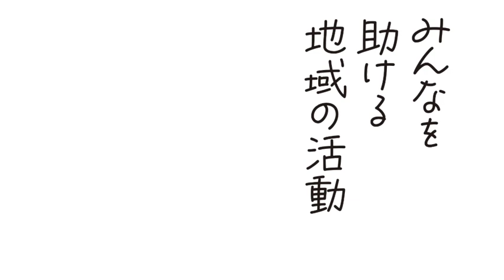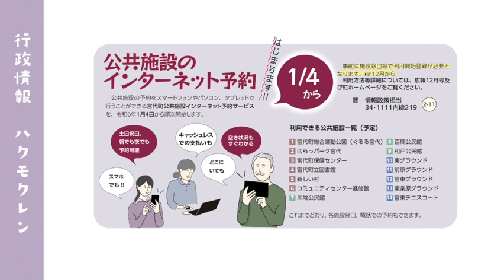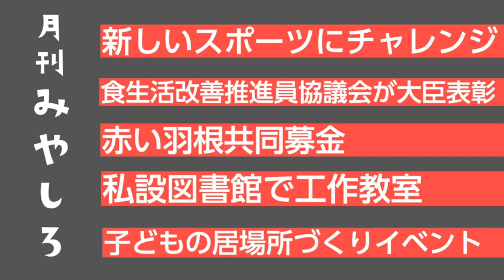広報みやしろ2023年11月号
広報みやしろ2023年10月号をダイジェストでお知らせします。
特集記事は「みんなを助ける地域の活動」です。
0:20 特集記事
0:50 今月のピックアップ
2:16 月刊みやしろ
ナレーションは宮代高校放送部です。